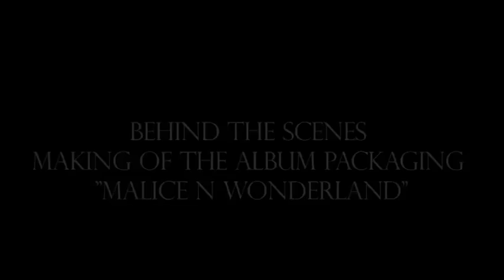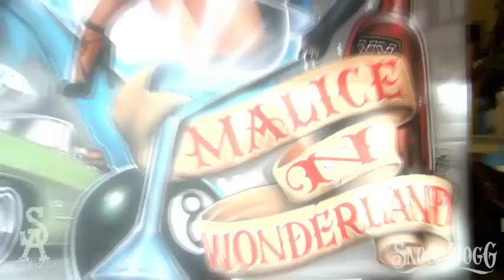Snoop Dogg - Estevan Oriol + Mister Cartoon Create The Malice N Wonderland Album Cover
Watch as Snoop Dogg - Estevan Oriol + Mister Cartoon Create The Malice N Wonderland Album Cover.
Malice N Wonderland Dropping 12.8.09!